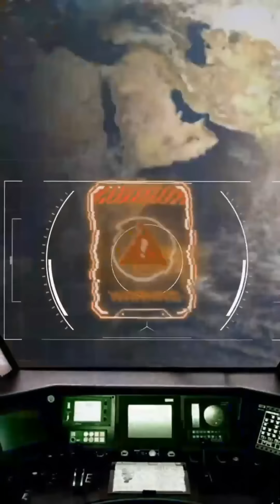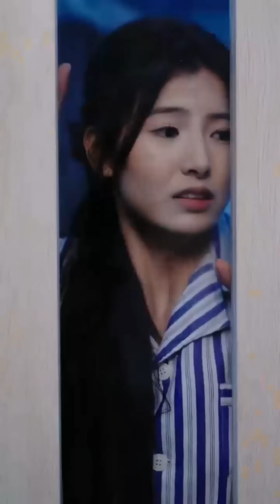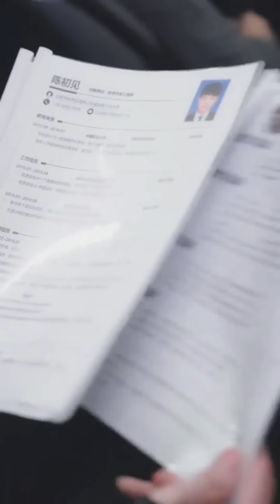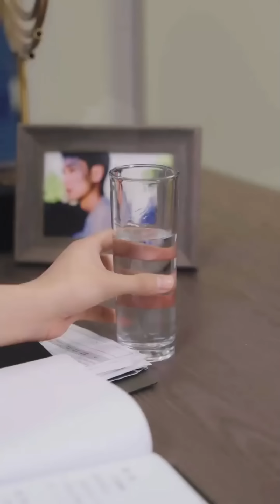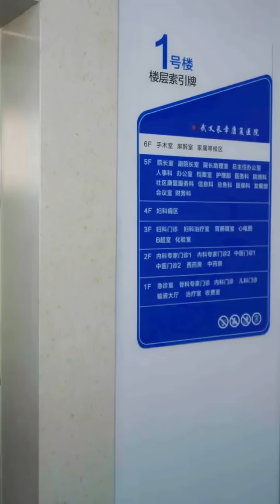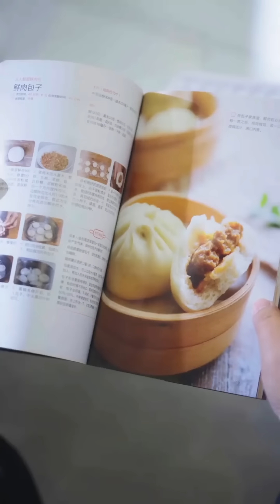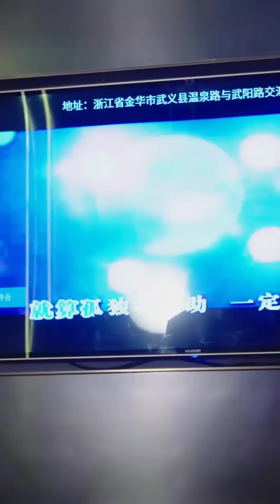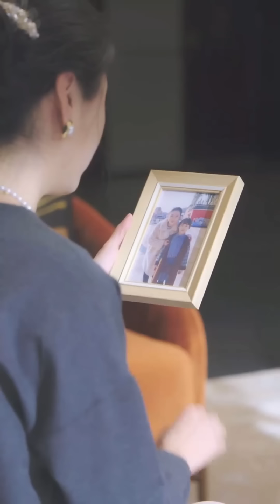就算我是替身，我也妥協了？